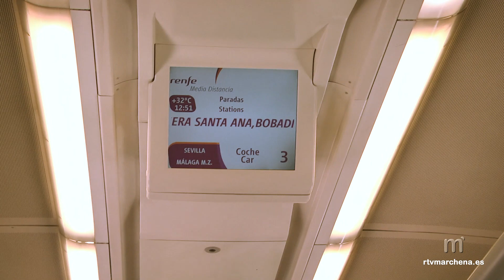La alcaldesa de Marchena participa en el acto inaugural de la reapertura del tramo Osuna-Pedrera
PUBLICA RTVMARCHENA

La alcaldesa de Marchena, Mª del Mar Romero Aguilar, ha participado en los actos inaugurales de la reapertura del tramo ferroviario entre Osuna y Pedrera que desde hace más de dos años se llevaba a cabo a través de autobús, tras las lluvias torrenciales y caída de su puente, y una larga burocracia para ceder la titularidad de dicho trazado y proceder así a su puesta en uso de nuevo, finamente, como decíamos más de dos años y medio desde el incidente.

La primera edil, participaba en ese viaje inaugural donde asistían también representantes de las administraciones implicadas en este asunto como la propia Consejera de Fomento, Infraestructuras y Ordenación del Territorio, Marifrán Carazo Villalonga, el Delegado del Gobierno en Andalucía, Pedro Fernández, el Presidente de la Diputación de Sevilla, Rodríguez Villalobos, y los alcaldes de los municipios de la campiña afectados como la de Osuna anfitriona del acto al recibir en su localidad a los representantes institucionales.

Desde la Junta de Andalucía se destacó que esta puesta en marcha del servicio llegaba en un momento en el que se está empezando a recuperar la normalidad y a los usuarios del transporte público con la mejora de la situación sanitaria.

La alcaldesa de Marchena, por su parte, se mostró agradecida a RENFE por su implicación en la demanda de los pueblos afectados y se felicitó porque el paso del tren en esta zona volviera a la normalidad, y porque se vuelve a contar desde ya con más horarios de trenes atendiéndose, afirmaba, a la demanda vecinal.

Desde RENFE, con el director de Alta Velocidad al frente, se destaca la cooperación de los alcaldes de la campiña y la recuperación de la frecuencia del servicio.

“La vocación de Renfe, se afirma, es adaptarse a lo que demanda la sociedad”.

Ya se ha anunciado también que en un par de meses se contará con otros dos nuevos trenes en el servicio llegando así al 100 por 100 de lo ofertado antes de la crisis sanitaria y de la caída del puente.

Sobre el tan ansiado servicio de cercanías para nuestra zona, desde Renfe se asegura que debe ser el Ministerio el que lo autorice, pero se afirma que técnicamente sería posible.